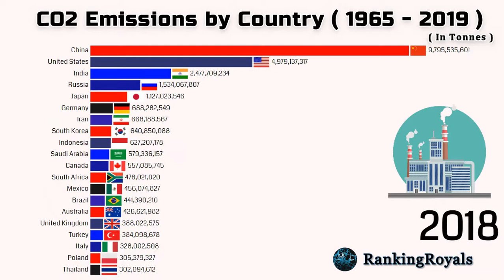CO2 Emissions by Country ( 1965 - 2019 )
Annual CO2 Emissions by Country from 1965 to 2019 ( In Tonnes )
Carbon dioxide emissions are the primary driver of global climate change. It’s widely recognized that to avoid the worst impacts of climate change, the world needs to urgently reduce emissions. But, how this responsibility is shared between regions, countries, and individuals has been an endless point of contention in international discussions.